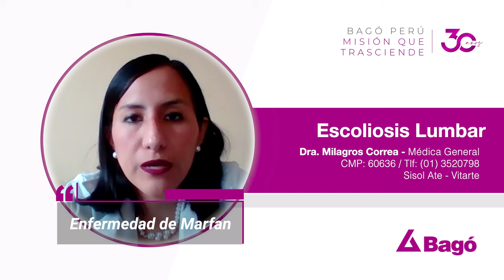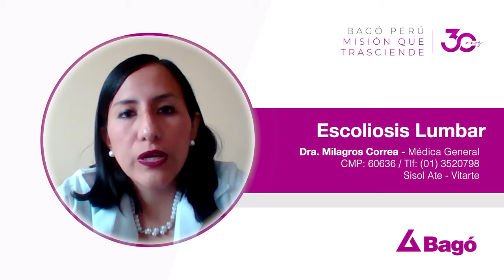LA ESCOLIOSIS LUMBAR PODRÍA ORIGINARSE DESDE LA FORMACIÓN INTRA ÚTERO DEL BEBÉ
De acuerdo a la Dra. Milagros Correa, Médica General, esta enfermedad se caracteriza por una desviación del eje lumbar, ya sea hacia la derecha o izquierda. En cuanto a sus causas en un 85% son aún desconocidas, sin embargo, algunos estudios mencionan que esta podría generarse desde el desarrollo intrauterino.  Te invitamos a conocer los síntomas, causas y más de la escoliosis lumbar.

Listado de preguntas: 👇
0:00 Escoliosis Lumbar
0:03 ¿Qué es la Escoliosis Lumbar?
0:13 ¿Cuáles son las causas de
la escoliosis lumbar?
0:49 ¿Cuáles son los síntomas
de la escoliosis lumbar?